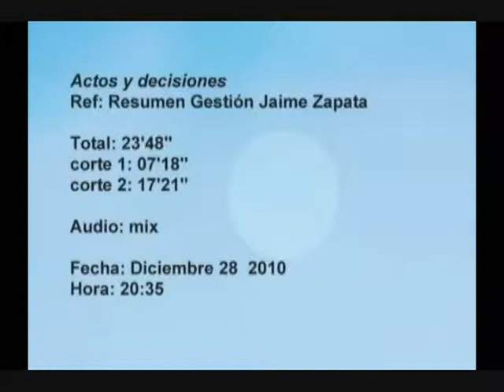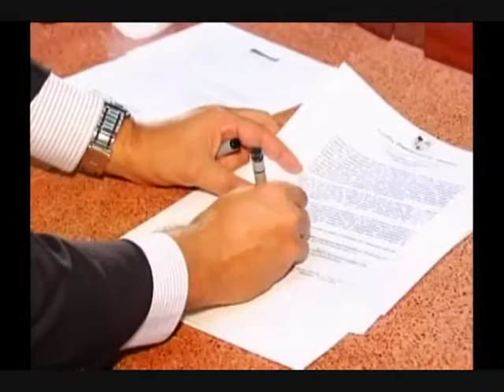Actos y Decisiones - Diciembre 28 de 2010. Resumen Gestión Jaime Zapata Ospina. Parte 1 de 2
Actos y Decisiones.
Resumen Gestión Jaime Zapata Ospina. Parte 1 de 2.